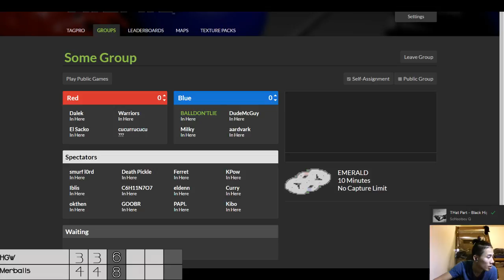HGW vs Merballs